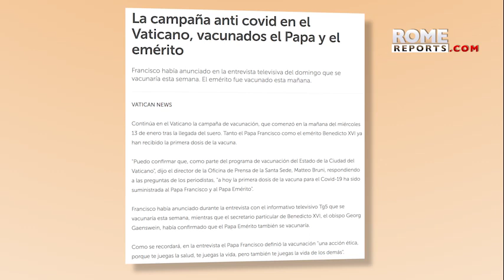Vatican confirms that Pope Benedict XVI and Pope Francis received the Covid-19 vaccine